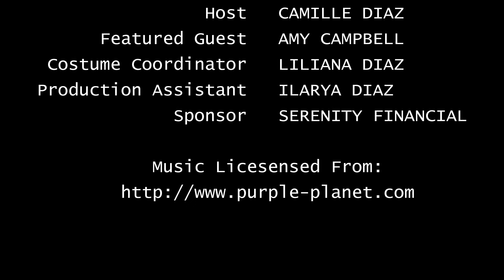Working In Your Gifts - Amy Campbell - Episode 045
One Friday afternoon Amy Campbell got called into the conference room at her corporate job. She was so dedicated to the company that when they told her they were going in a different direction she responded with, “Great, so where are we going?” They responded with, “That means without you, Campbell.” Totally in shock, Amy made a decision which changed her life completely.

"I think I'm just gonna get up and go to work on Monday."

Amy was (and still is) a single mother and she had been writing resumes on the side to bring in some extra income. Rather than hurry up and get married (her mother’s suggestion) or spend a bunch of energy job searching, Amy made the commitment to just keep going. We discuss how working in her gifts has turned out over the past 13 years, the empathy it created in her for those clients who come to her seeking help with their resumes, and how to be patient with your family and friends who just don’t understand what being an entrepreneur is like.

Amy is the Owner and Director of All That Happens! at The Red Checker, and principal writer at MyResumeLady.com. She can be reached through her website theredchecker.com or on LinkedIn.

More at moneyheartshow.com.